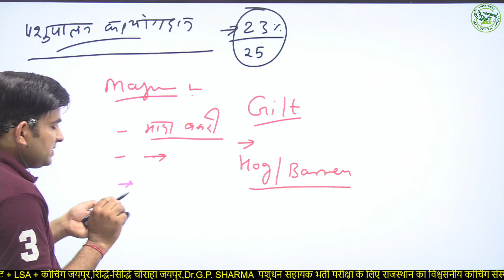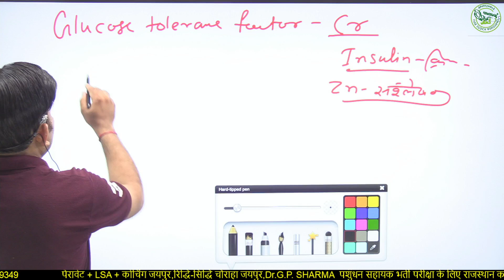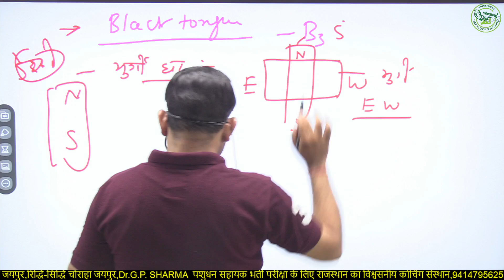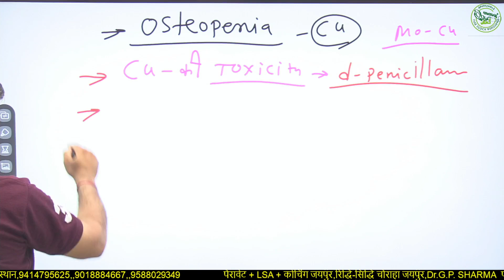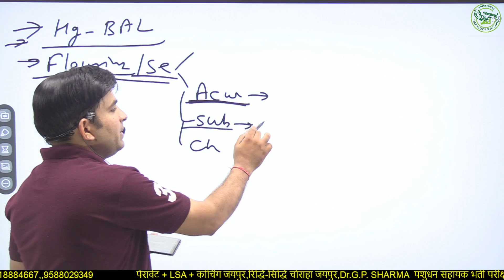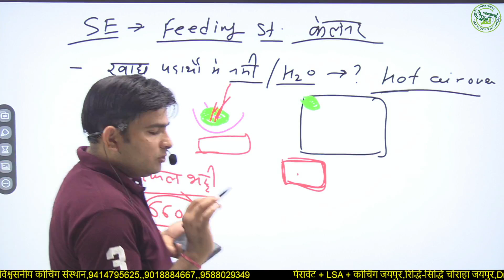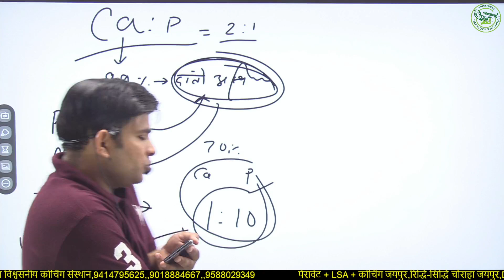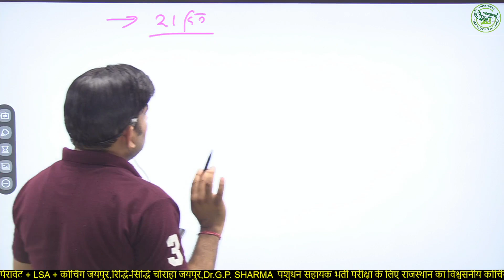today live 16 6 23 part 3